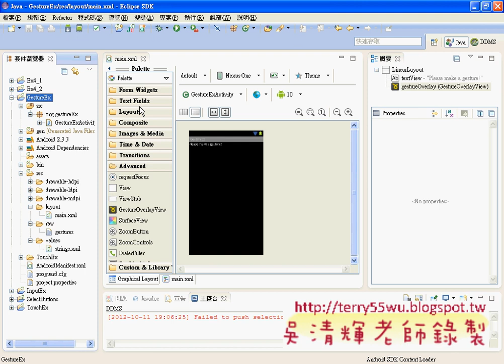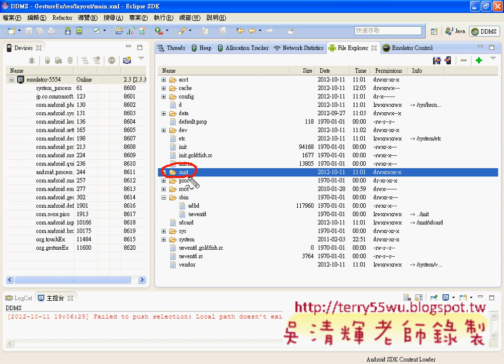05_GestureEx用DDMS抓出手勢資料庫(Android進階教學 吳老師)